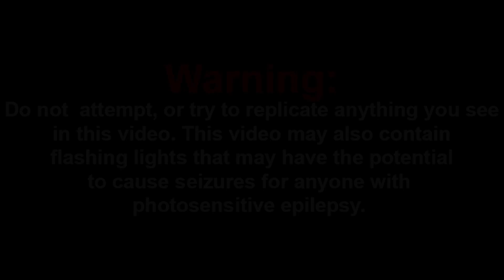DragonBall Z Abridged: Episode 23 - TeamFourStar (TFS) REACTIONS MASHUP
Special thank to...All